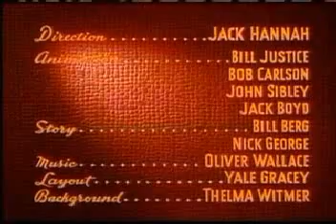Donald Duck 1949 Sea Salts